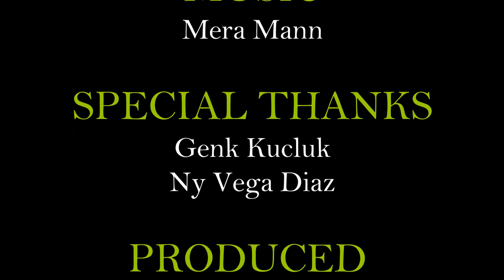HEBATT !!! CUMA 1JAM BIKIN PARODI ” MERA MANN ”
Bikinnya pas Ngebuutt ,,,
jadi cuma 1 jam an saja
biasanya setengah hari dewe waktu liburan ,,,